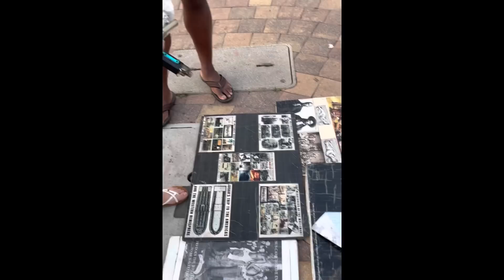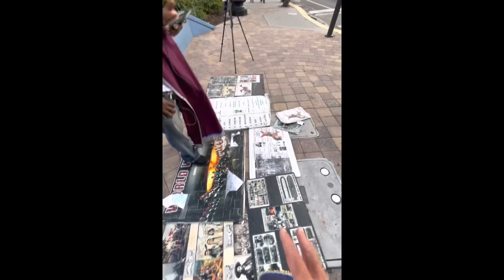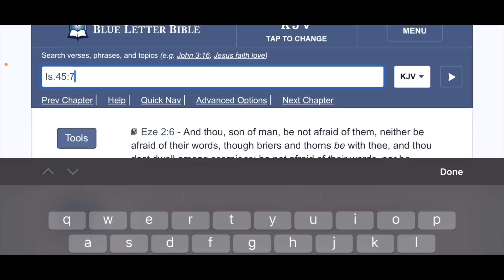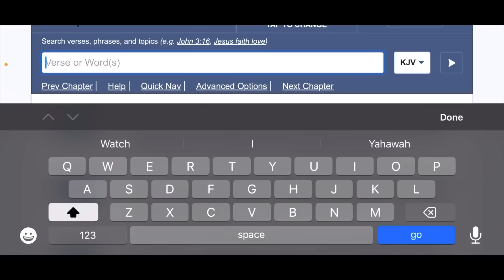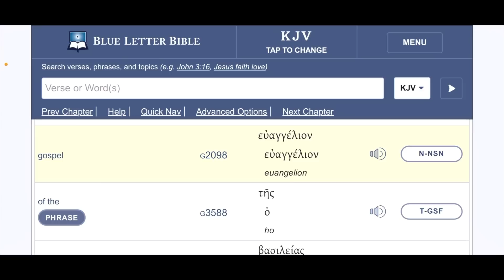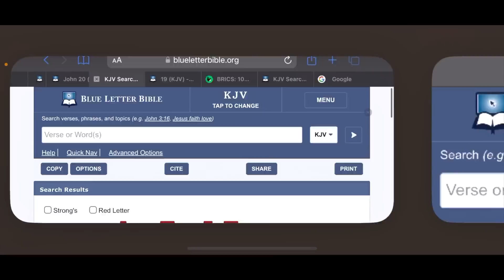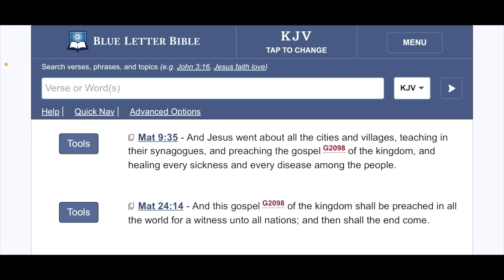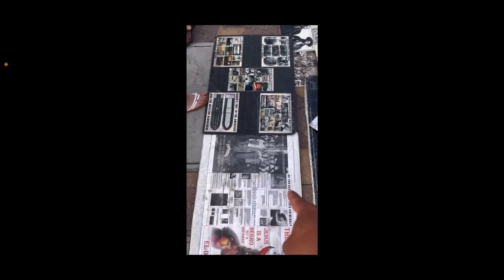PANAMA JACK & THE SEA HAG SAY THE BIBLE IS BULLSHYT